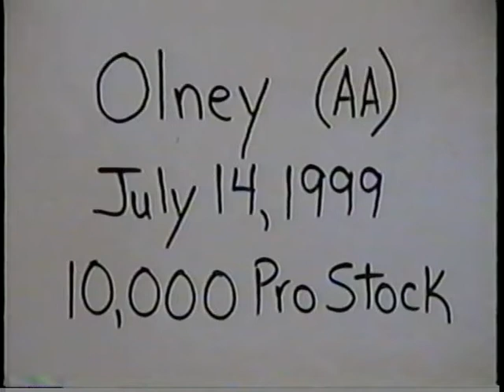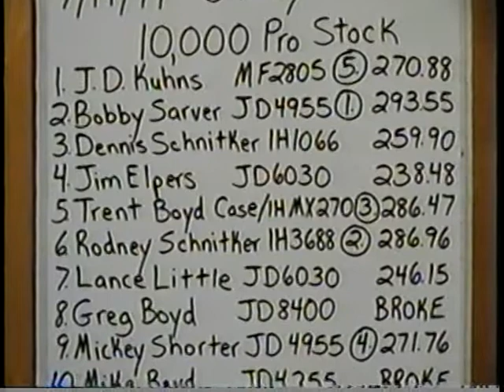Illinois Tractor Pulling Association: 1999 Olney, Illinois 10,000 lb. Pro Stock